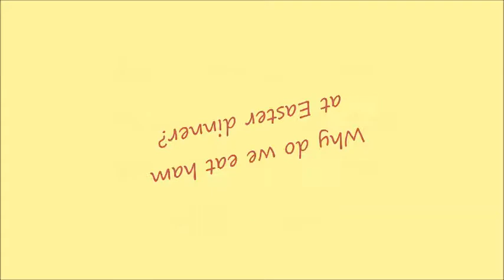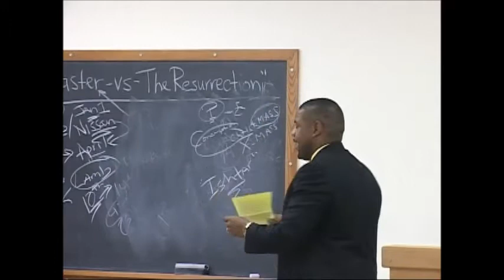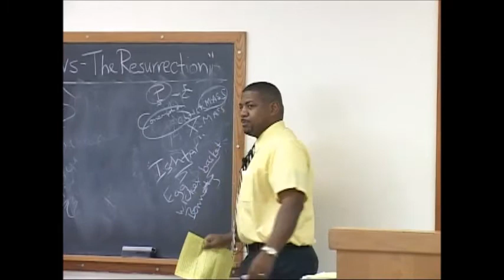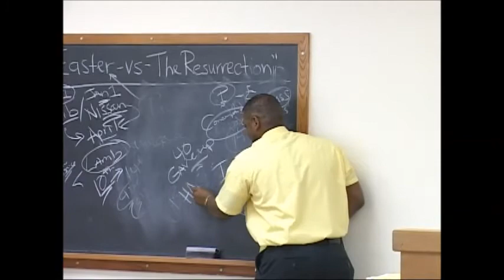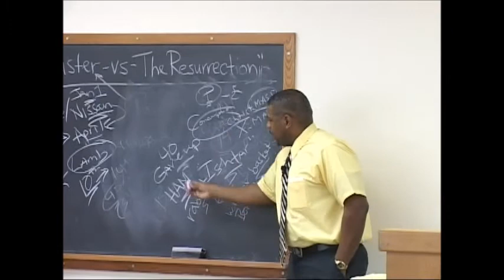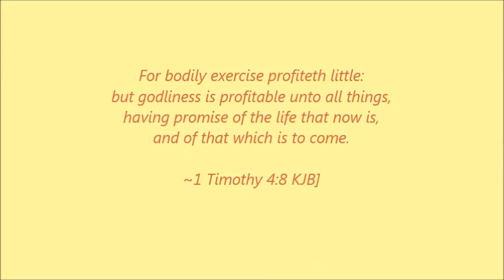Ever Wonder How Traditions and Rituals Began